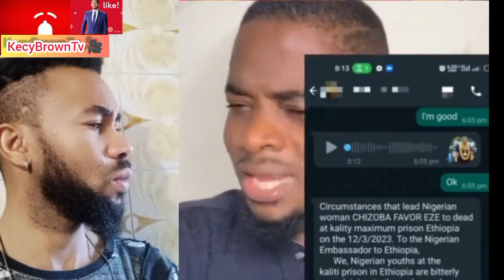Nigeria travelling true Etiopia airline listen and share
peopleandblog